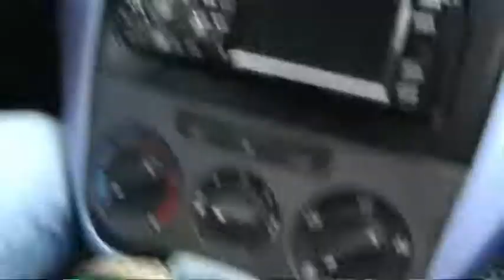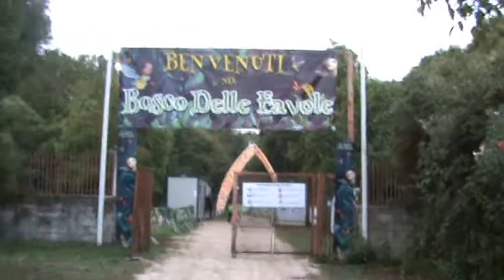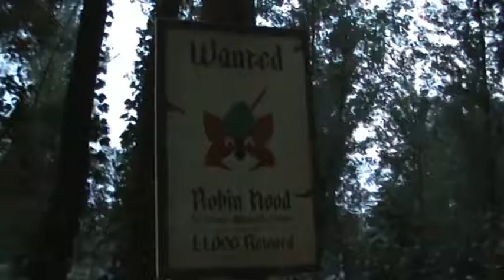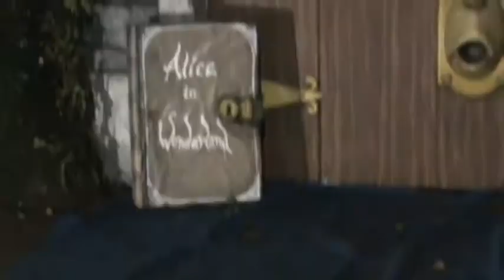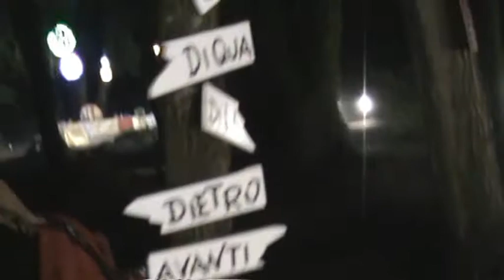2 GLU GLU E 1\2 AL BOSCO DELLE FAVOLE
ANCHE QUESTA VOLTA VI PORTIAMO CON NOI AL BOSCO DELLE FAVOLE DI CASSINO..